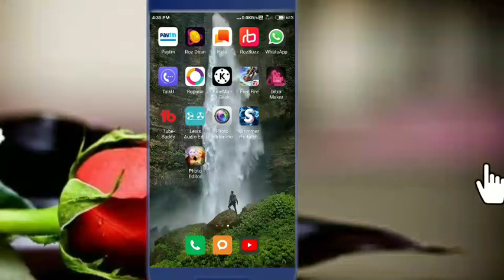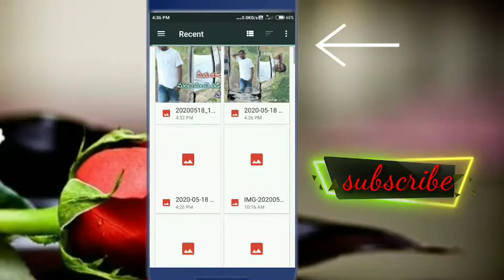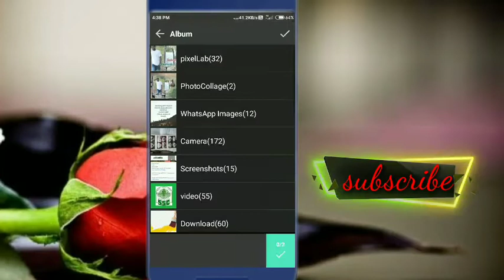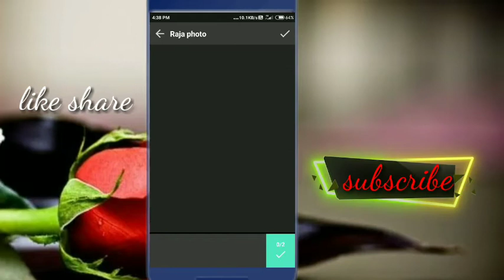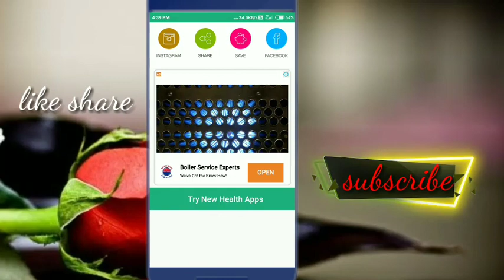how to create amazing batterfly pip effect 2020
PIP Collage
Photo Editor allows to create beautiful pip collage with amazing photo effects. Create a pip collage to show your best movement images in a very special way.